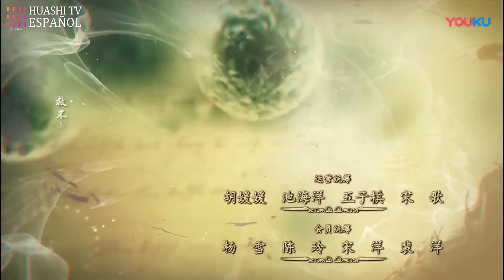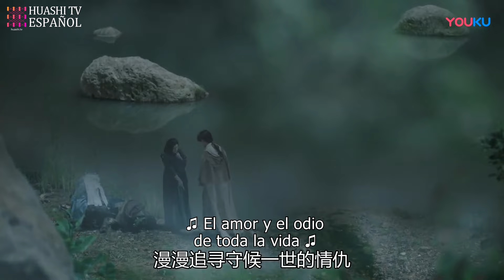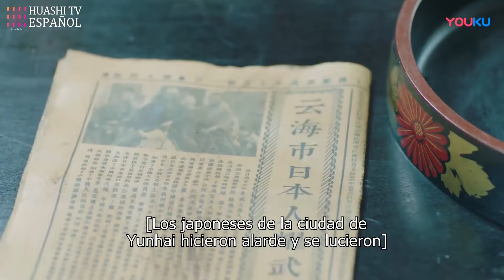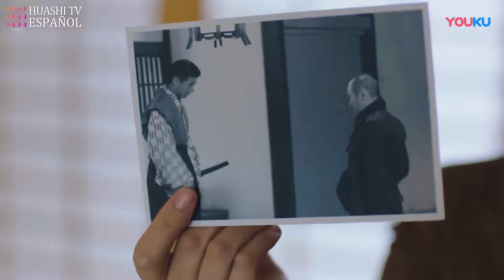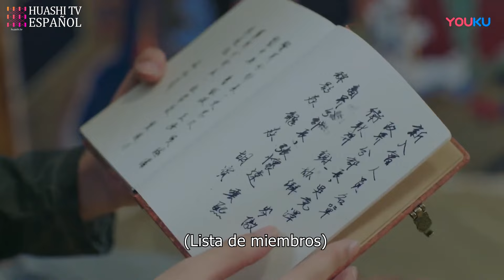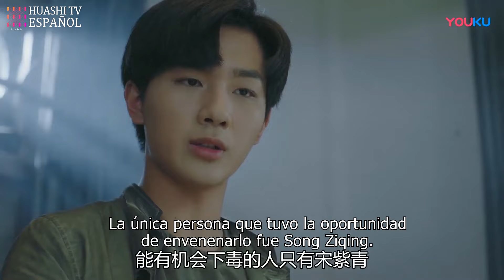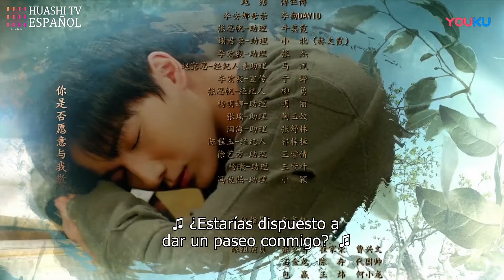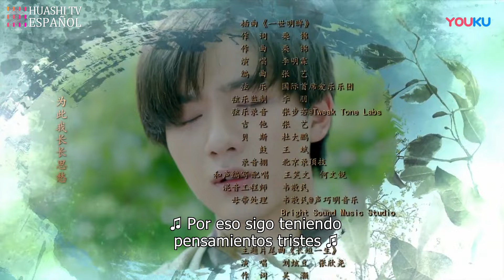[ESP SUB] Sanador Prodigio EP13 | Médico Mágico en Ciudad Moderna | Zhaolusi | Prodigy Healer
Sinopsis:
Mu Xing Chen, que procede de la tribu Shen Mu, lleva años estudiando medicina. Cuando Ye Yun Shang, una joven de una familia de médicos, irrumpe en su territorio, él la salva de problemas y acaba huyendo con ella. Deseoso de escapar de la política de su familia, Xing Chen prueba suerte en el mundo normal. Su viaje le lleva a un lugar afectado por una extraña plaga. A pesar de las pruebas, se convierte en un maestro de la medicina y encuentra el amor.

Episodios: 36

Géneros: Romance, Médico, Fantasía, Acción

Subtítulos: Español [CC]

Idiomas de audio: Chino

Protagonistas:
Zhao Lusi como Ye Yunchang
Li Hongyi como Mu Xingchen
Zhang Sifan como Qiao Zhentian